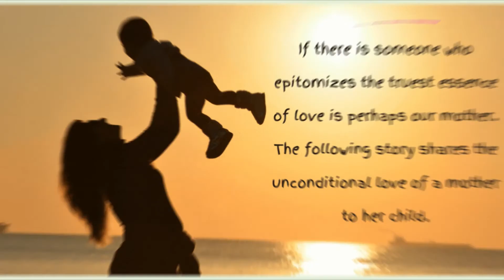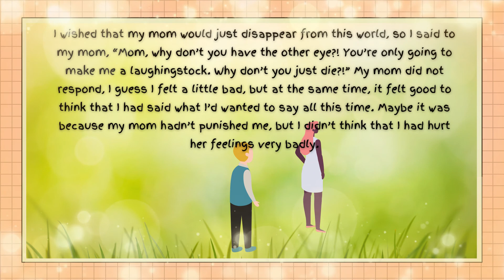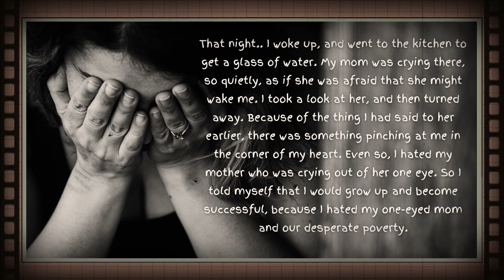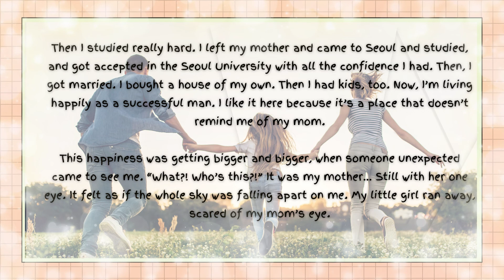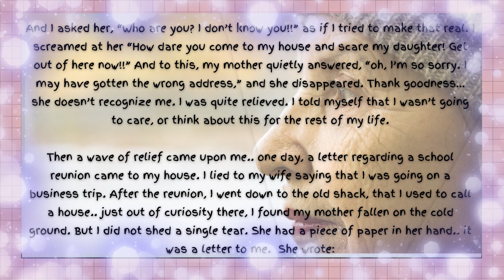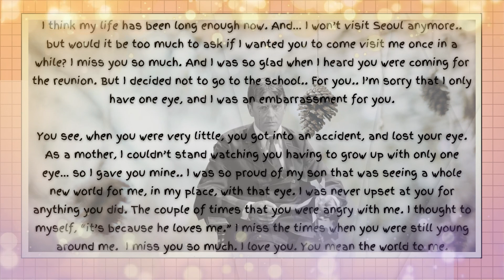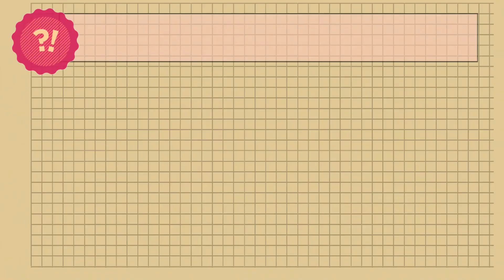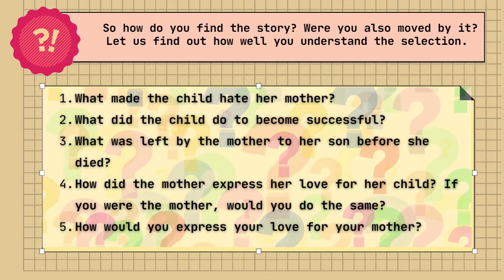The 7O'Clock Habit (Episode 10) - The One-Eyed Mother